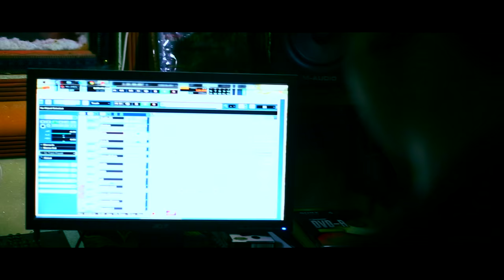Kaziranga Festival 2016 Promo Song by Eastern Soul Players (ESP)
Draping our self among lavish green hills in an amiable
environment of love and peace we will learn, eat and merry. The natural rhythm will take over and we will lose our self forever to rise and shine!
We welcome you to the festival of unity, harmony and peace. Kaziranga Festival is dedicated to all free spirited; open-minded people who like to share a space together and unite for a better tomorrow!